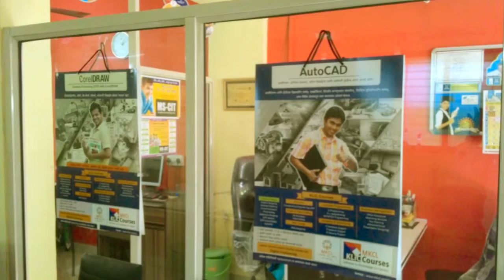19210228 Star Computer Education karjat 2016 - Center Decoration